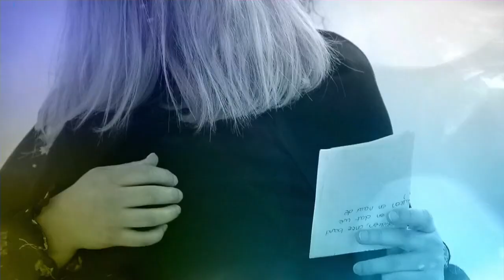Het spijt me | RTL4 | Leader